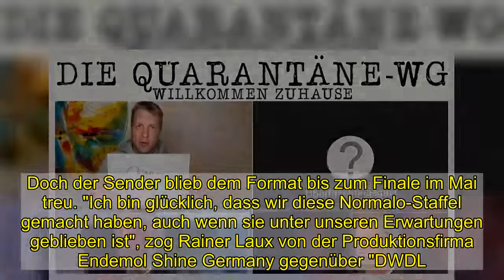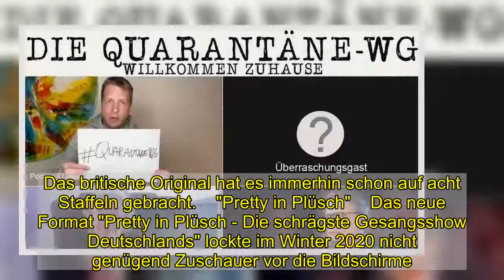"Die Quarantäne-WG", "Battle of the Bands" und Co.: Die TV-Flops 2020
"Die Quarantäne-WG", "Battle of the Bands" und Co.: Die TV-Flops 2020   Diese Shows scheiterten   Auch im Jahr 2020 fielen einige TV-Shows bei den Zuschauern durch. Viele verschwanden kurz nach ihrem Erscheinen wieder komplett von der Bildfläche oder retteten sich trotz schlechter Quoten noch bis zum Ende. Das sind die TV-Flops aus 2020.   "Die Quarantäne-WG"    Drei Ausgaben lang haben Günther Jauch (64), Thomas Gottschalk (70) und Oliver Pocher (42) die "Quarantäne-WG" (auch via TVNow) aufrechterhalten können. Dann wurde die RTL-Show, die vom 23. März bis 25. März lief, wegen schlechter Einschaltquoten abgesetzt. Das Format zwischen Unterhaltung und Information sei als "Zwischending" den Ansprüchen der Zuschauer nicht gerecht geworden, erklärte Jauch nach der Absetzung in einem Podcast-Interview. Auch die in der Corona-Quarantäne auf die Beine gestellten Formate "Luke. Allein zuhaus" (Sat.1), "Live aus der Forster Straße" (VOX) und "Wir kochen zusammen! Zuhause beim Spitzenkoch" (kabel eins) wurden schnell wieder aus dem Programm genommen.    "Bauer sucht Frau International"    "Bauer sucht Frau" ist seit Jahren der RTL-Dauerbrenner unter den Kuppelshows. Der internationale Ableger tut sich hingegen schwer, dem Original gerecht zu werden. Nur 940.000 Zuschauer im Alter zwischen 14 und 49 Jahren sahen das Finale der diesjährigen Staffel. Insgesamt war die Staffel damit kein Erfolg, im Schnitt kam das Format nur auf schwache 10,2 Prozent am hart umkämpften Sonntagabend. Staffel eins erzielte im vergangenen Jahr montags noch deutlich bessere 14,6 Prozent.    "Big Brother"    "Big Brother" sollte im Jahr 2020 sein erfolgreiches Comeback in Sat.1 feiern. Wirklich zünden konnte die Realityshow nicht mehr im TV. Die Einschaltquoten von "Big Brother" schwächelten von Anfang an. Sowohl die Entscheidungs-Liveshows als auch der 19-Uhr-Slot im Vorabendprogramm zogen kaum Zuschauer an. Bereits nach einer Woche wurde im Netz über einen vorzeitigen Abbruch der Realityshow gemutmaßt. Doch der Sender blieb dem Format bis zum Finale im Mai treu. "Ich bin glücklich, dass wir diese Normalo-Staffel gemacht haben, auch wenn sie unter unseren Erwartungen geblieben ist", zog Rainer Laux von der Produktionsfirma Endemol Shine Germany gegenüber "DWDL.de" sein Fazit.    "Marco Schreyl"    Der nachmittägliche Talkshow-Testballon "Marco Schreyl" (RTL) wurde im Mai nach nur vier Monaten wieder eingestellt. "Obwohl wir thematisch viel ausprobiert haben und zu Beginn der Corona-Krise sogar Marktanteile oberhalb des Senderschnitts erreichen konnten, hat das Interesse der Zuschauer leider insgesamt nicht ausgereicht", erklärte Markus Küttner, Bereichsleiter Unterhaltung bei RTL, im Interview mit "DWDL". Den Quotenflop schob der Sender damit nicht auf Talk-Host Marco Schreyl (46).    "No Body Is Perfect"    Sat.1 nahm "No Body is perfect - Das Nacktexperiment" Anfang des Jahres aus dem Programm. In der letzten ausgestrahlten Folge schalteten nur noch 800.000 Zuschauer ein. Stat